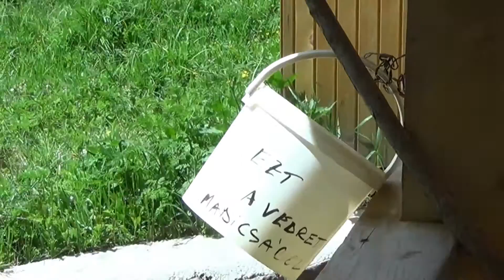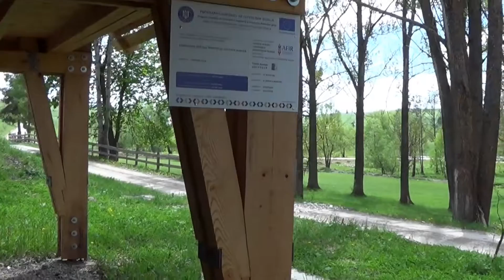Băile MADICEA (Madicsa fürdő, Județul Harghita, România)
Băile Madicea (Madicsa-fürdő, în ungurește) sunt situate în valea pârâului Madicea, la circa 4 km vest de comuna Cârța, la poalele vestice ale Munților Harghita, într-o zonă cu aspect depresionar, practic nelocuită. Aici, chiar în albia pârâului, se găsesc două izvoare minerale (2,8 g/l mineralizația totală) carbogazoase captate în inele de beton adăpostite de un pavilion de lemn. Unul din izvoare este acoperit și apa curge liber cu debit mic. În celălalt izvor apa minerală bolborosește puternic, iar apa se scoate cu o găleată manevrată cu un băț. Băile Madicea au avut și vremuri mai bune, până prin anul 1995 aici funcționând un stabiliment cu vane și apă minerală încălzită. Tratamentul cu apă minerală era indicat contra afecțiunilor reumatice, ale inimii, precum și a tulburărilor circulatorii sau nervoase. Alături era și un bazin din beton, toate acestea fiind acum complet degradate. În anul 2016 s-a construit un ”Refugiu turistic de utilitate publică” și s-a refăcut pavilionul care adăpostește cele două izvoare. În prezent nu există nicio bază de tratament sau de alimentație publică. Parcul din zona băilor poate fi folosit pentru picnic sau petreceri populare.